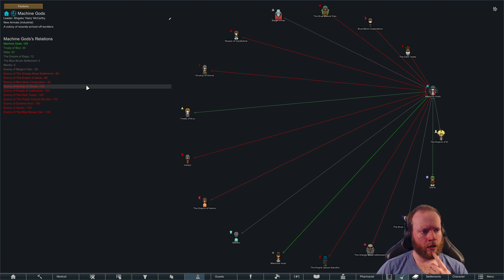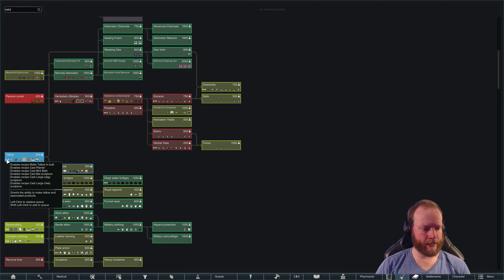We're Hiring! | Machine Gods | Rimworld Gameplay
GLORY TO THE MACHINE!

The factory is our god. The river gives life. We'll produce, trade, grow and build a hecking SPACE SHIP!

River city. Factory. A people hardened by strife and tragedy.

FUN!